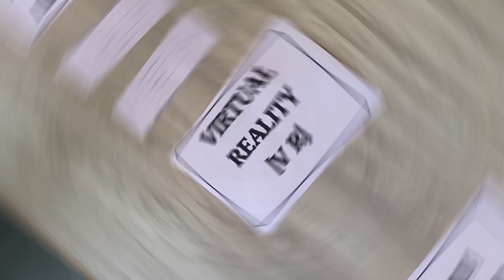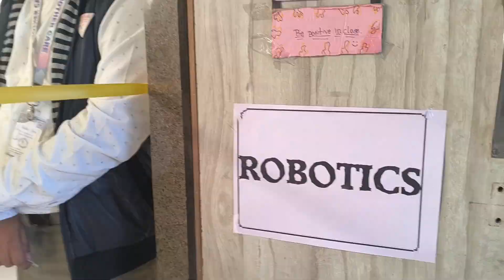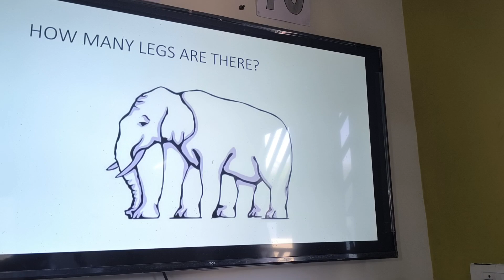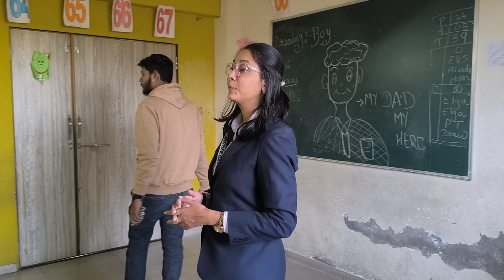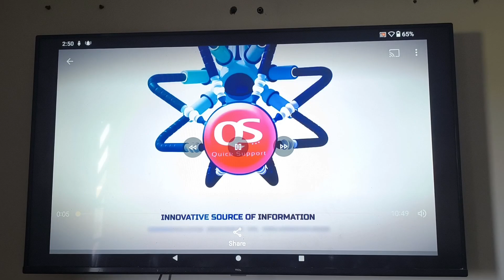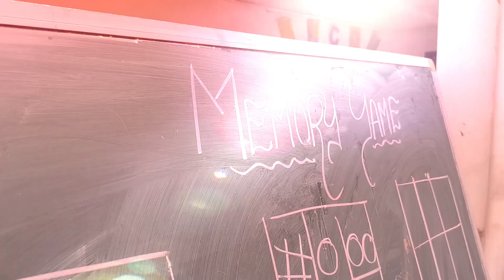“Tech Wonders Meet Creativity | Mother Care School’s In-House & Technology Fest 2024”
Mother Care School presents an unforgettable In-House & Technology Fest 2024, blending innovation, creativity, and learning! Witness the exciting journey where young minds showcased cutting-edge tech projects, creative DIY innovations, and breathtaking art and craft exhibits.

The event featured interactive STEM activities, live demonstrations of robotics and coding projects, and engaging science experiments. Explore how our students used AI and VR to solve real-world problems.

From stunning creative exhibits to thought-provoking tech displays, this fest exemplifies our school’s commitment to holistic learning and fostering technological excellence. Don’t miss the highlights of this amazing event where tradition meets innovation!”